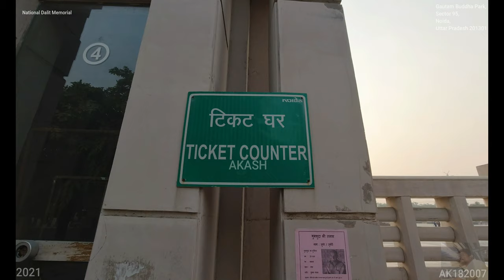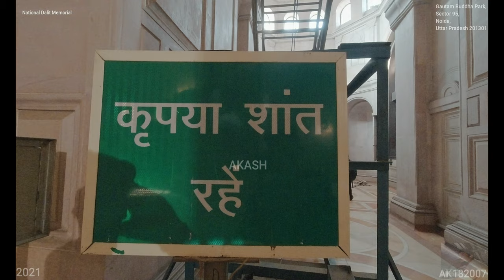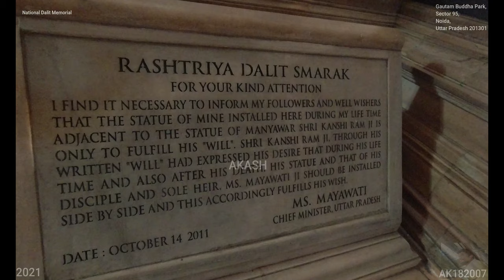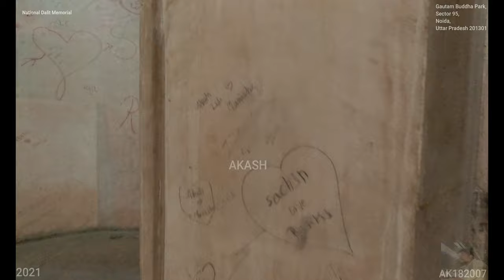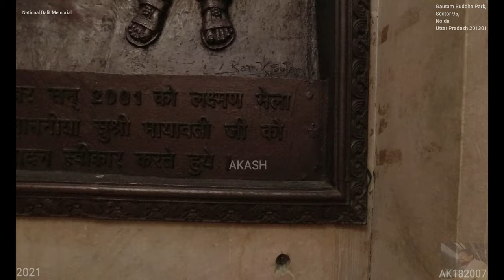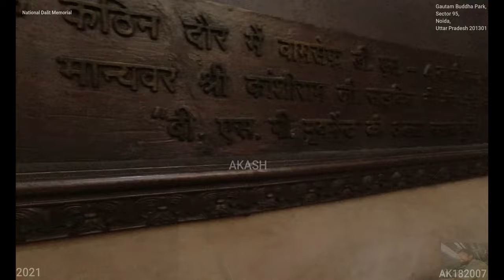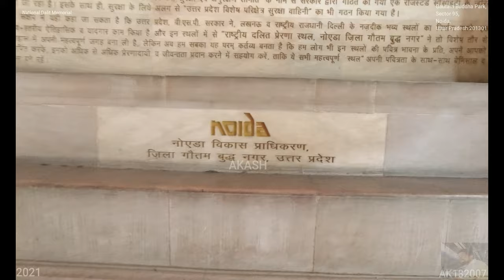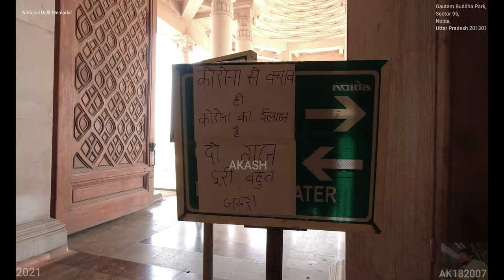National Dalit Memorial (4K Tour - New Delhi 2021-Noida, 201301)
National Dalit Memorial
Rashtriya Dalit Prerna Sthal and Green Garden

Entry fees is 15 rs for adult-child

The Rashtriya Dalit Prerna Sthal and Green Garden (National Dalit Inspiration Place and Green Garden) is a memorial in Noida, Uttar Pradesh, India.

 It was commissioned by former Chief Minister of Uttar Pradesh Mayawati and inaugurated on 14 October 2011. Cost of ticket for entry is ₹20 with 7000 visitors every week and 10000 visitors on Ambedkar Jayanti.

The memorial includes a mini-museum known as the Rashtriya Dalit Smarak (National Dalit Memorial) and a green expanse built on an area of 82.5 acres along the banks of river Yamuna.

The Rashtriya Dalit Smarak is spread over 33 acres of land, and includes the idols consecrated for the people who devoted their life for humanity, equality and social justice, including Gautama Buddha, Sant Shiromani Raidass, Sant Kabir, Jan Nayak Birsa Munda, E V Periyar Ramasami, Narayana Guru, Chattrapati Sahuji Maharaj, Bhimrao Ambedkar, Jyotiba Phule and Kanshi Ram .
It also has twenty-four eighteen-foot high sandstone statues of elephants, the symbol for traditional Indian Welcome .

The monument is dedicated to the social reformer and has been constructed to honour the "unparalleled struggle of these stalwarts towards the struggle for social transformation"

H896+4HH, Gautam Buddha Park, Sector 95, Noida, Uttar Pradesh 201301

Sunday11am–5pm
MondayClosed
Tuesday11am–5pm
Wednesday11am–5pm
Thursday11am–5pm
Friday11am–5pm
Saturday11am–5pm